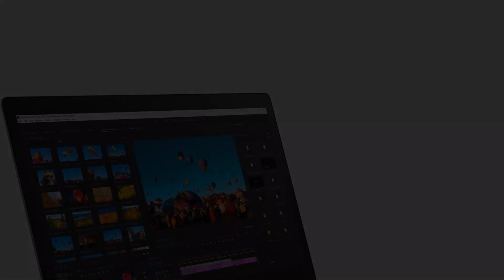Photos of the HP ZBook 15U G5 | Not A Review!